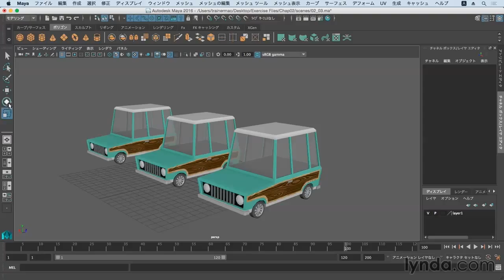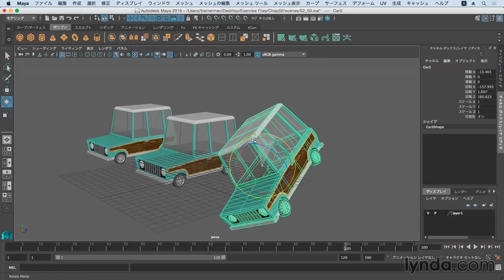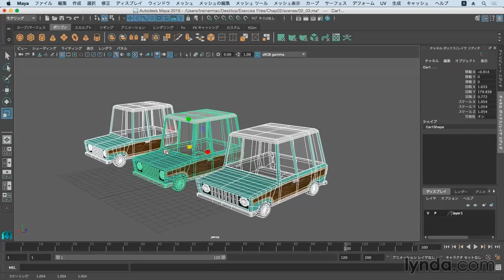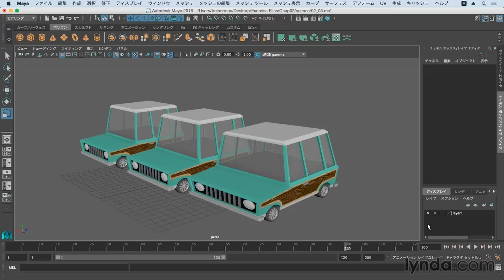Autodesk Maya2016基本: 回転ツール、スケールツールの使用 | lynda.com 日本版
説明：このレッスンでは、Mayaの基本操作であるオブジェクト回転、スケールに使用する、回転ツールとスケールツールについて説明していきます。

この動画はlynda.com日本版による福田憲人氏のコース“Maya 2016 基本講座”から抜粋したものです。